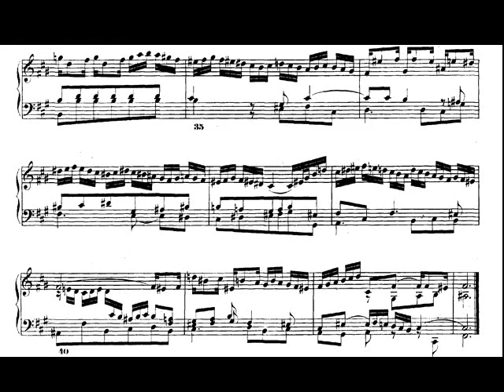J. S. Bach: El clave bien temperado II. Preludio nº 14 BWV 883 András Schiff piano